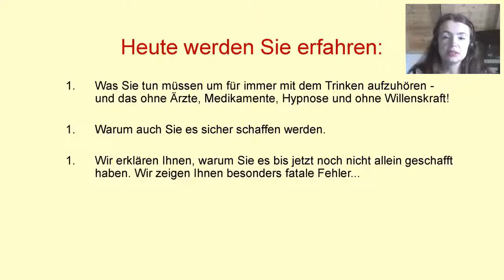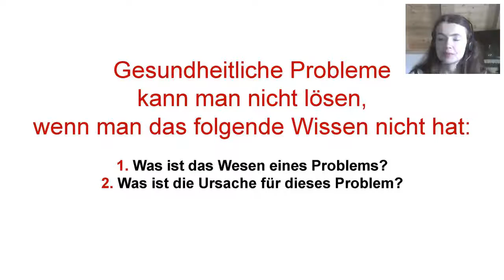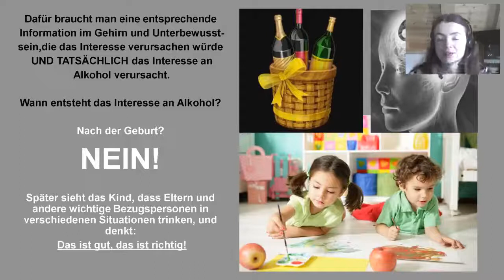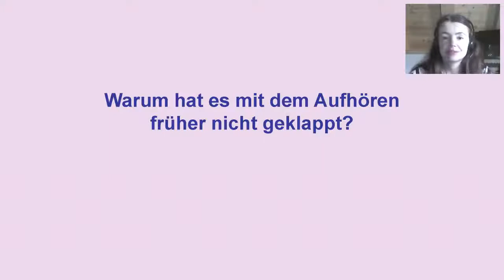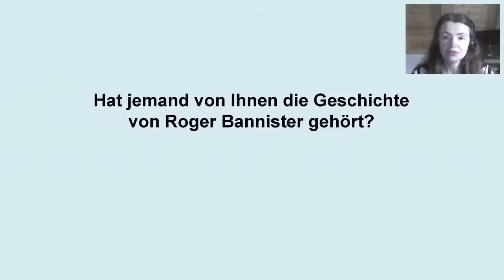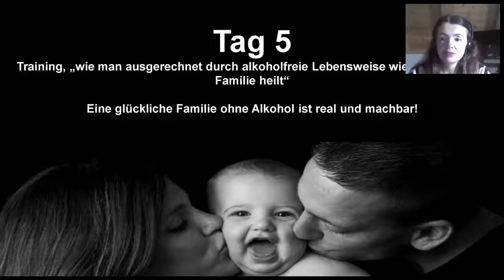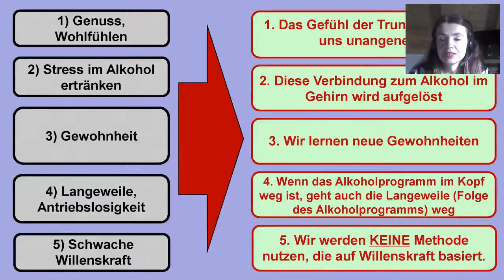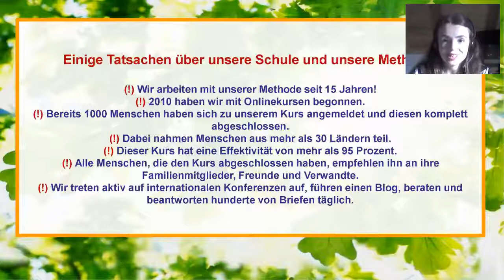Einführungswebinar "Wie Sie in 10 Tagen dauerhaft mit dem Trinken aufhören"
PREMIERE! LIVE-TRAINING! FÜR ALLE, DIE FÜR IMMER SUCHTFREI WERDEN WOLLEN! Hier klicken

Alkoholismus ist keine "normale Krankheit und dennoch ist der Alkoholismus eine tödliche Krankheit, nur einer anderen Art. Solange Sie den Alkohol konsumieren, nähern und dienen Sie genau diesen dunklen Mächten, die unseren Planet zerstören.
Als Ergebnis zerstören Sie sich selbst und tragen dazu bei, dass unsere Erde zerstört wird, Ein betrunkener Mensch dient nicht mehr dem Schöpfer und dem Leben sondern übt eine allgemeine Zerstörung auf sich selbst und auf unseren Planeten aus.
Eine unglaublich effektive 100 % absolut neue wissenschaftliche Methode aus Russland

►►►Deutsch für Russen ►►►Russisch Unterricht mit mir
►►►Selbstfindung:Lebensaufgabe, Karma, Berufung, Wege zum Erfolg: Beratungen mit Irina (ich dolmetsche live)